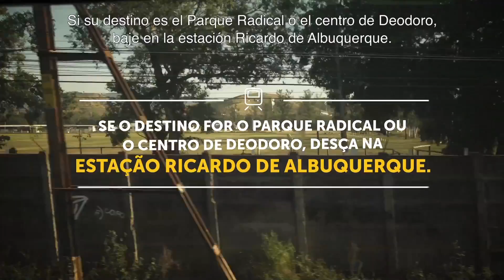Vamos a los Juegos: del Jacarepagua al Deodoro | Ciudad Olímpica